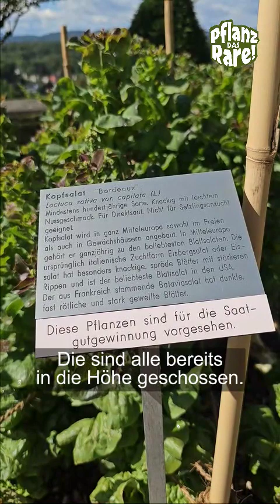Der perfekte Salat im eigenen Garten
Lässt man Salate im Garten stehen, schiessen sie früher oder später in die Höhe, bilden Blüten und anschliessend auch Samen. Bei der Saatgutgewinnung ist es wichtig, nur von denjenigen Pflanzen Saatgut zu ernten, welche erst schöne, kompakte Köpfe bilden und möglichst spät schiessen. Um diese Selektion gezielt machen zu können, solltet ihr immer mindestens 20 Salate der gleichen Sorte miteinander anbauen und eure Salate gut beobachten. Mira Oberer zeigt euch, was es zu beachten gilt, damit sich der Salat optimal an eure Gärten anpasst.